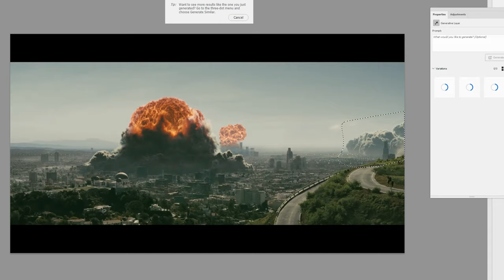What If 4kids Censored Fallout Episode 1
4kids Censorship in Fallout